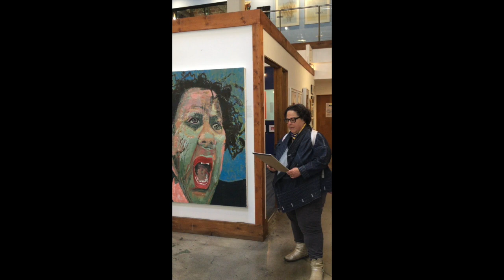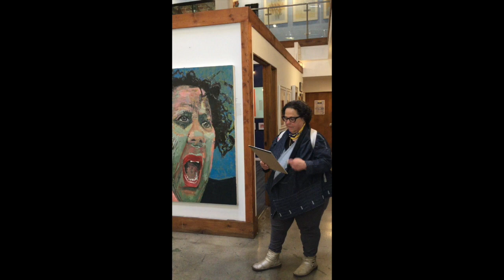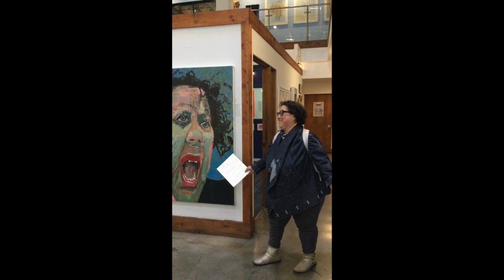LT Trunzo Artist Talk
LT Trunzo Artist Talk at the Drawing Room 4/10/22